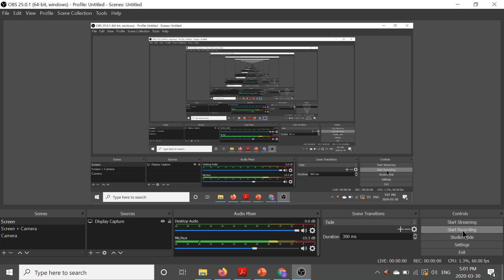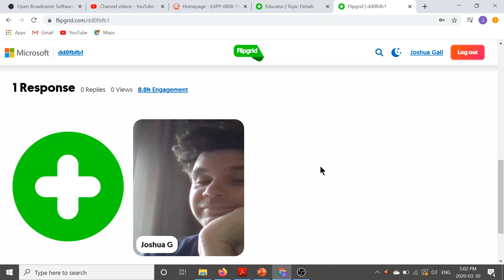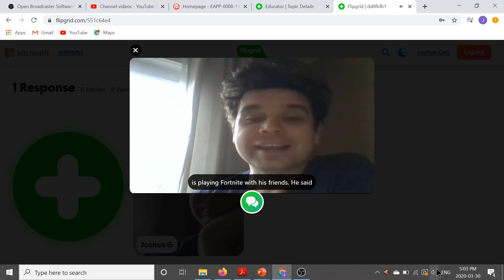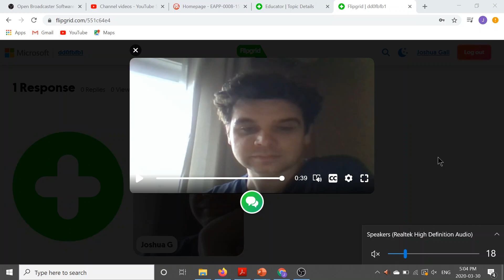Subtitles Flipgrid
Using the Closed Captions with Flipgrid to check your pronunciation.